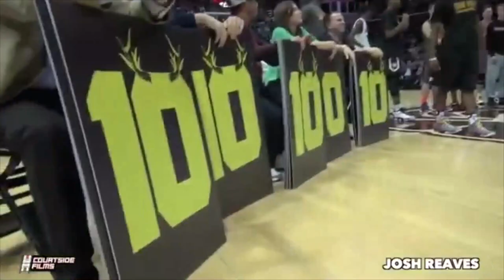UNDRAFTED Dallas Mavericks Guard Josh Reaves INSPIRING PATH TO THE NBA! | The Sideline Story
After making a good impression with the Mavericks in the summer league, the Dallas Mavericks announced on that it has agreed to a two-way contract with 6-5, former Penn State guard Josh Reaves. After watching listening to his story, you will see why Josh Reaves has what it takes to compete at the highest level in the world.